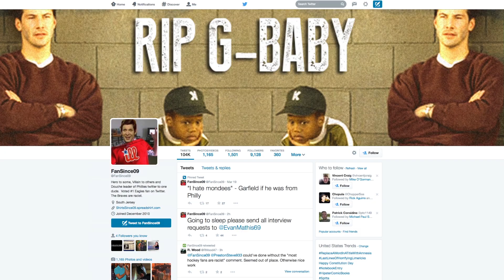Twitter Users Help Solve Philly Hate Crime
Twitter users came together to find suspects police say were involved in a hate crime in Philadelphia. Gillian Pensavalle (@GillianWithaG) has the inspiring story.